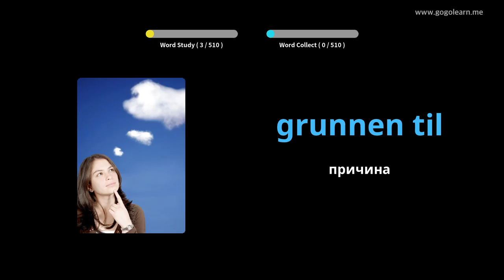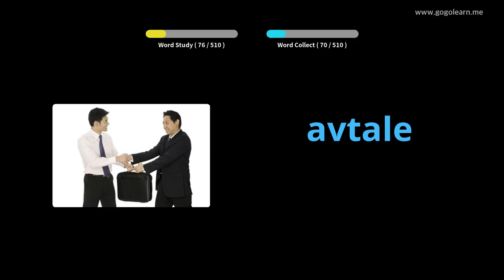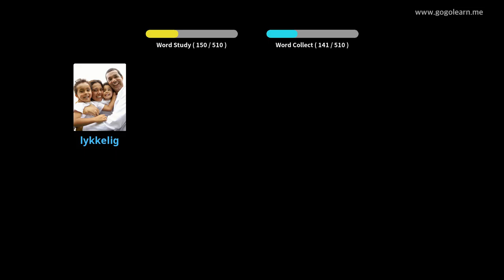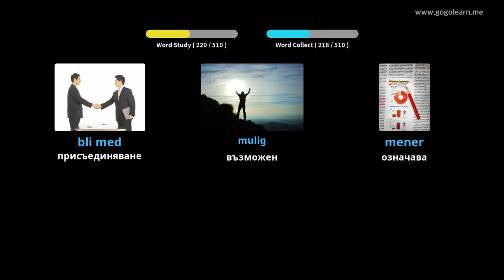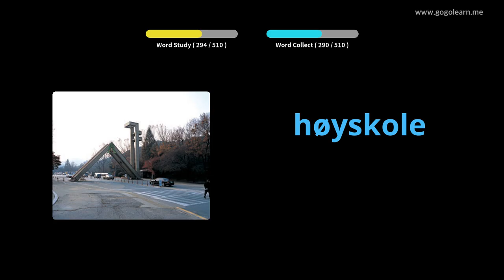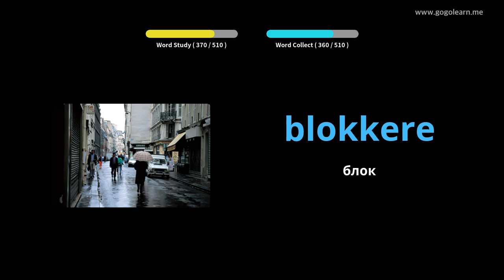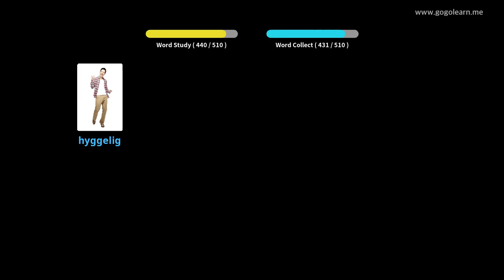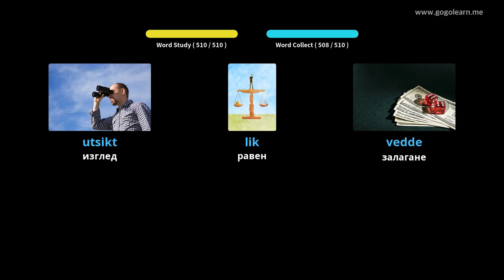Норвежка лексика Основно средно училище | Golearn